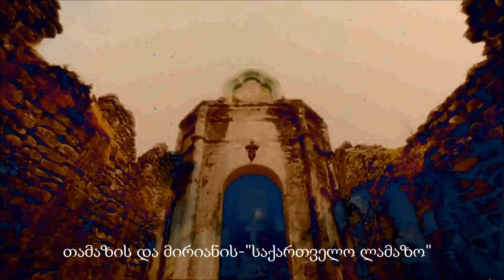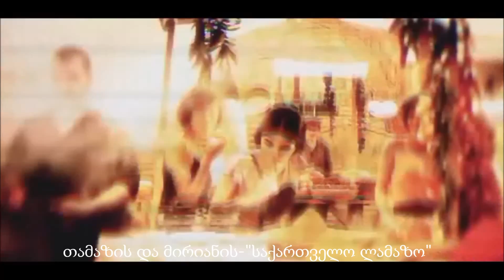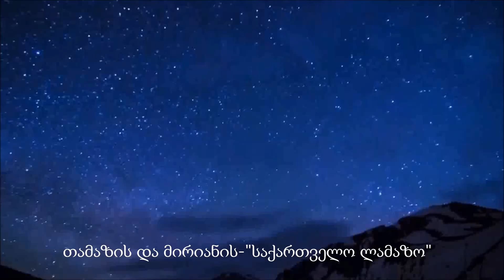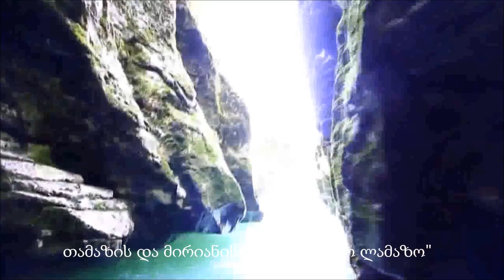საქართველო ლამაზო saqartvelo lamazo сакартвело ламазо